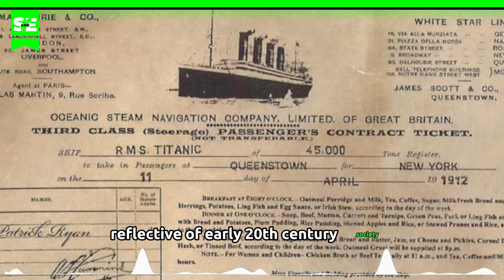The Titanic | Full Story | EPISODE 1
Under the enigmatic depths of the North Atlantic, hidden in undisturbed darkness and shrouded in the sepulchral embrace of eternal silence, lie the skeletal remains of a forgotten era. Amidst this chilling gloom emerges the shadowy figure of the RMS Titanic, once adorned as the unparalleled jewel of the White Star Line and a gleaming symbol of the opulent Edwardian era. Today, however, it stands as a tragic monument to human hubris.

It was April 10, 1912, when the Titanic set sail on its maiden voyage from Southampton. Onboard, within its steel belly, beat the dreams of over 2,000 souls, each weaving aspirations of a new horizon. Yet, for many, those dreams would soon be ruthlessly consumed by the icy waves, their fates sealed by the fatal embrace of an unrelenting iceberg.

Imagine yourself as one of those third-class passengers, like Margaret Rise, the unfortunate Irish emigrant, who was there with her five young children, or like Augusta Charlotta Lean, the nineteen-year-old Swedish girl, both crowded within the bowels of that believed-to-be unsinkable colossus. Far from the luxurious first-class cabins, what would you have witnessed during those harrowing hours?

What unfolded in those fateful final hours was a dance of survival, cruel and merciless, a brutal manifestation of social stratification reflective of early 20th-century society. The third-class passengers found themselves trapped in that macabre ballet, confined not only behind steel bars but also behind the bars of social status. As Jack Thayer, a survivor of the disaster, aptly expressed, the heart-wrenching cries of those perishing in the water are something I cannot even describe to you. It is the most atrocious sound.

These are the forgotten chronicles of the third-class passengers of the Titanic, whose lives and deaths were preordained by the mere nuance of their tickets. In this unfathomable tragedy, the narrative of their desperation and courage, of their struggle for survival amidst the frigid darkness, stands as an eternal echo of social divisions and intertwined human stories in the depths of the ocean.

We have concluded this chronicle and review. We hope this video has been to your total satisfaction. Thank you very much for your time and your visit.